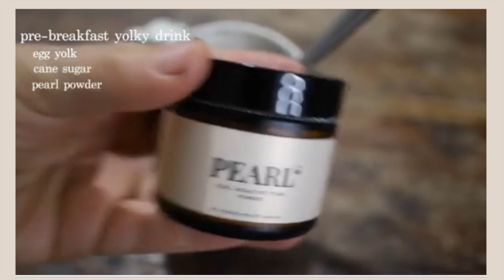DETOX YOUR BATHROOM // NON-TOXIC beauty SWAPS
DETOX YOUR BATHROOM // NON-TOXIC beauty SWAPS  // Ammie Harris

Welcome to PART II of my healthy swaps around the home series—DETOX YOUR BATHROOM! Today we are focusing on all of the non- toxic BEAUTY swaps you can start making in your bathroom! I have compiled a list of ALL of our bathroom swaps from years of research and testing various products. I plan to create more of these healthy swap videos taking you through literally every area of our home on your journey to a non-toxic lifestyle! Your health will thank you!

Thank you so much for being here, friend!

I N  T H E  S H O W E R
Loofa Sponge
Exfoliating Mit

Jade Roller
Dry Brush
Magnesium Spray

I N  T H E  B A T H R O O M  D R A W E R
Tongue Scraper

H A  I R  & M A K E U P  B A G
Pura Vida Castor Oil Eye Brow Gel

VLOG tripod
My camera

Thanks for stopping by! I am so thankful you are here!

Anything I did not link, just ask!